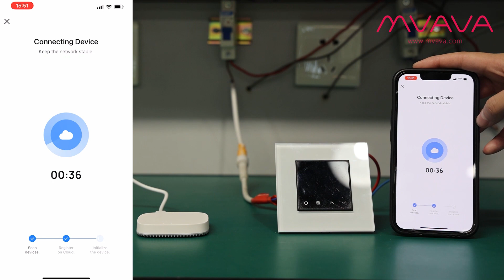How to connect ZigBee Thermostat to your Smartphone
APP: Tuya Smart / Smart Life
Voice control: Amazon Alexa / Google Home